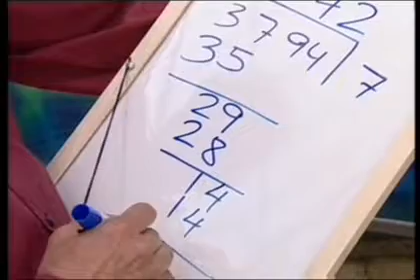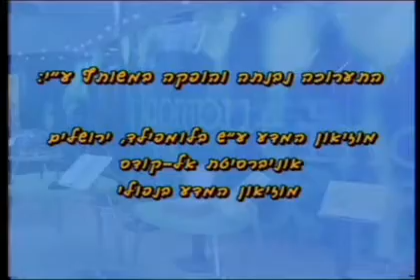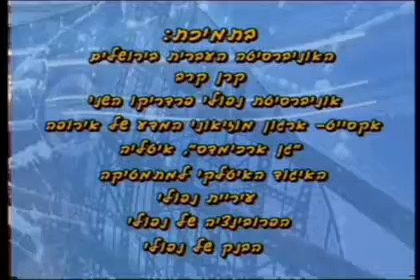מתמטיקה - חישוביות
תחום צעיר יחסית במתמטיקה, שקנה לעצמו מעמד של בכורה בשל קשריו עם מדעי המחשב.

התערוכה "בא בחשבון" הוצגה במוזיאון המדע בשנת 2006